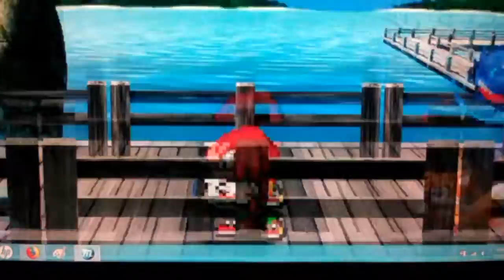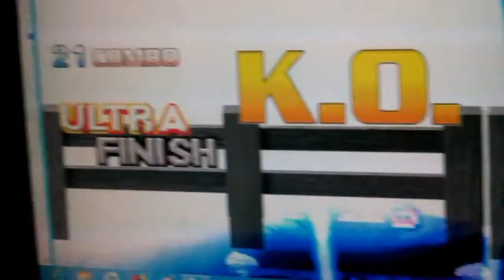Team Sonic Vs Team Eggman M.U.G.E.N Sonic Edition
Faker!